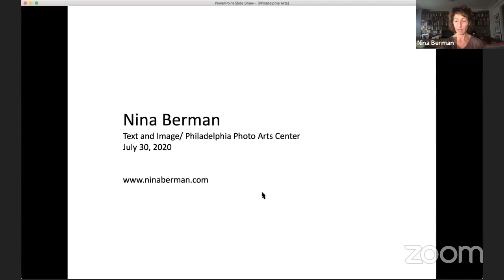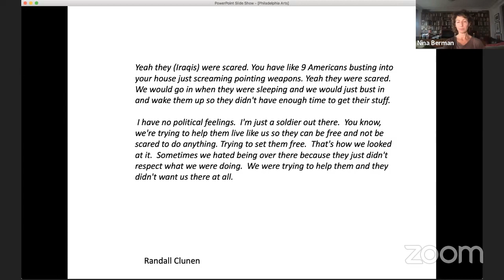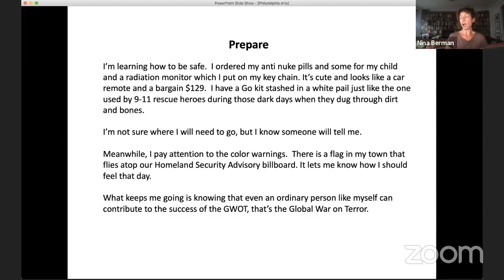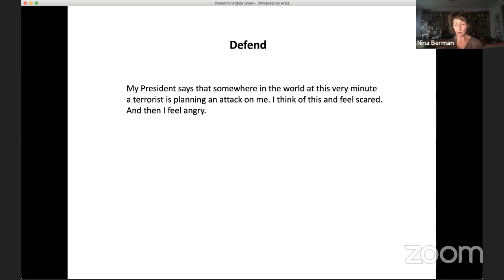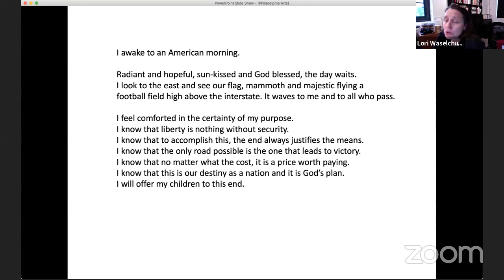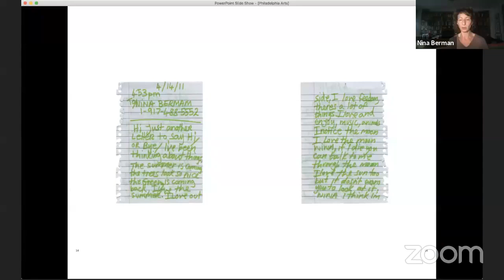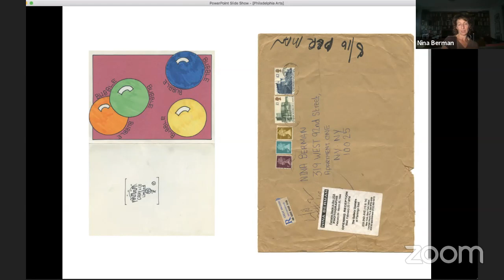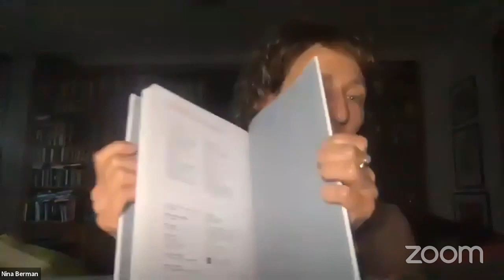Thursday Night Photo Talk w/ Nina Berman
Nina Berman discusses the interplay between text and image in her three monographs,  "Purple Hearts", "Homeland" and "An Autobiography of Miss Wish".

Bio
Nina Berman is a documentary photographer, filmmaker, author and educator. Her wide-ranging work looks at  American politics, militarism, environmental contamination and post violence trauma.  Her photographs and videos have been exhibited at more than 100 venues from the security walls of the Za’atari refugee camp to the Whitney Museum of American Art.  She is the author of Purple Hearts – Back from Iraq, (2004) portraits and interviews with wounded American veterans, Homeland, (2008) a look at the militarization in post September 11 America, and most recently, An autobiography of Miss Wish (2017) a story told with a survivor of sexual violence which was shortlisted for both the Aperture and Arles book prizes.  Additional fellowships, awards and grants include:  the New York Foundation for the Arts, the World Press Photo Foundation, Pictures of the Year International, the Open Society Foundation, the Center for Documentary Studies at Duke University and the Aftermath Project. She is a member of the photography and film collective NOOR images and a professor at Columbia University Graduate School of Journalism where she directs the photography program. She lives in her hometown of New York City.